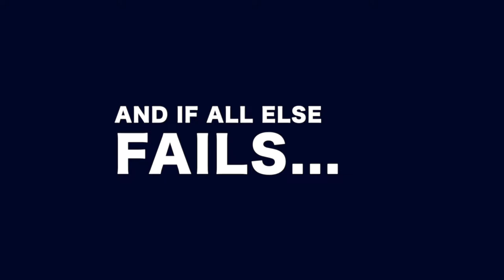SHHH! It's Time for the Auction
Large groups sometimes can get a little rambunctious...luckily, Holy Trinity teachers have a few tricks up their sleeves!